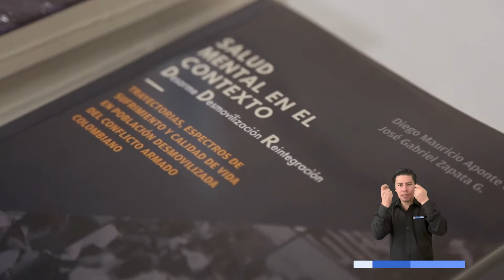VNoticias✌🏽 el noticiero de la @UnidadVictimasCol 22/05/2022 (lengua de señas)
🎥| Invitamos a la población con discapacidad a ver el informativo de la @UnidadVictimasCol, VNoticias✌🏽 emisión 22 de mayo del 2022; con interpretación a lengua de señas colombiana. UnidosPorLasVíctimas🫂